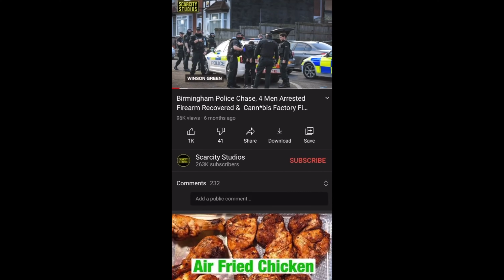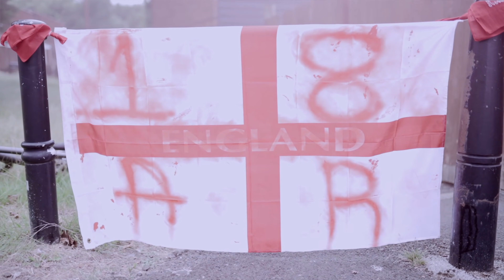Coolie.18 x Insane18 - 22Gz @AR (Music Video) _ JDZ